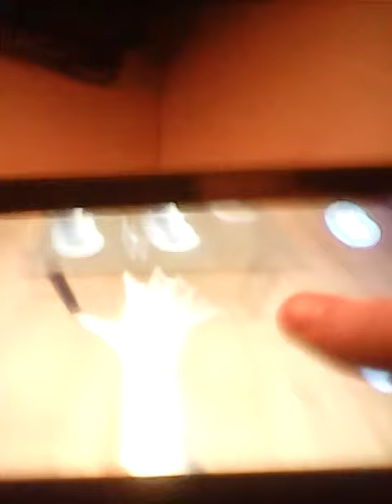Tea party simulator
Mr. Cuddle